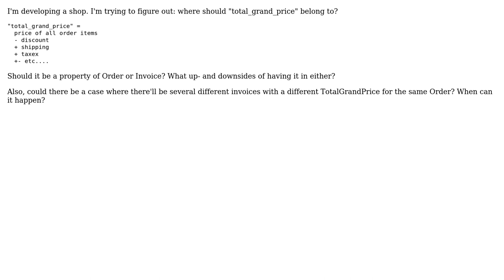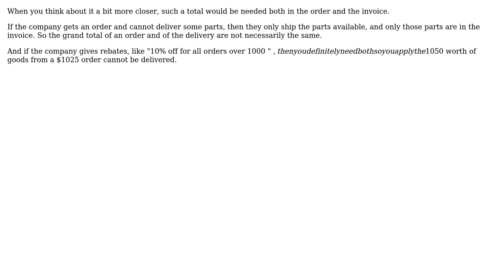Software Engineering: Should the TotalGrandPrice be property or Order or Invoice (2 Solutions!!)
Software Engineering: Should the TotalGrandPrice be property or Order or Invoice

With thanks & praise to God, and with thanks to the many people who have made this project possible! | Content (except music & images) licensed under CC BY-SA | Music | Images & others | With thanks to user sshah user Pajarat user gnasher729 and the Stack Exchange Network Trademarks are property of their respective owners. You are responsible for your own actions.